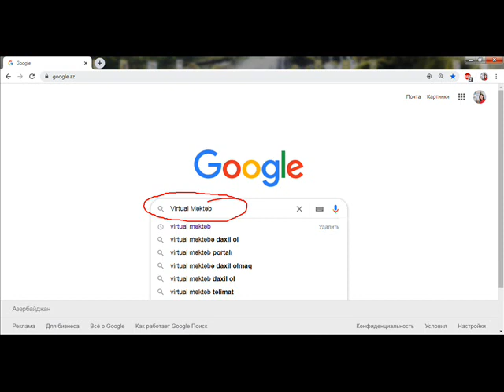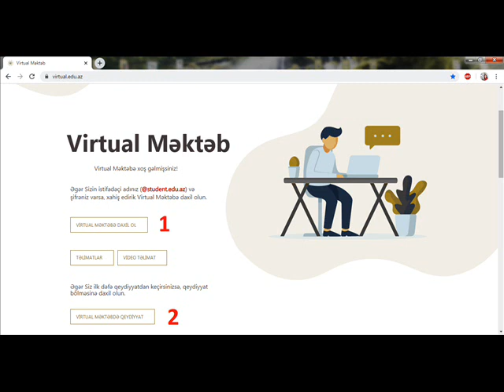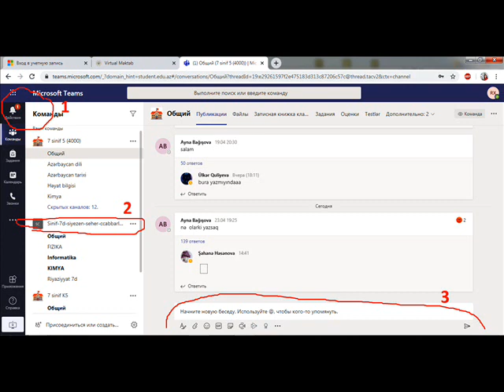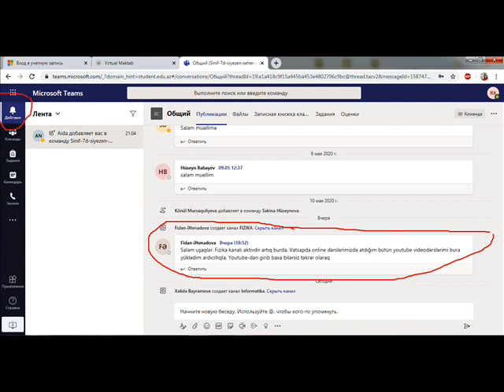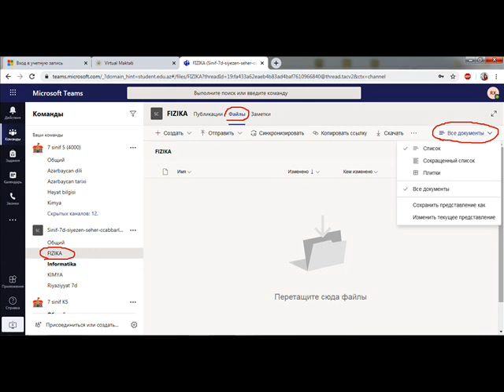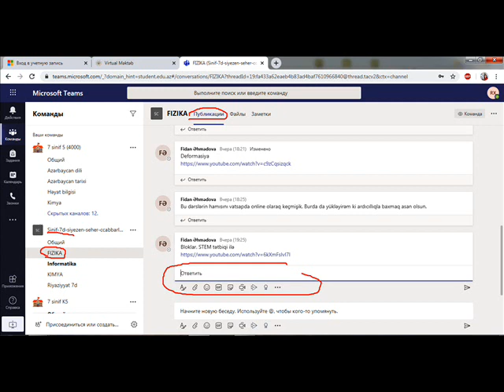Siyəzən 1 saylı məktəb. Fizika müəllimi Fidan Əhmədova. Virtual Məktəb -- Şagirdlər üçün izahlar